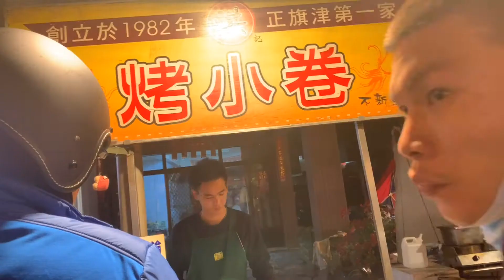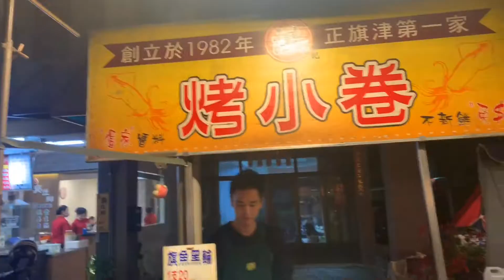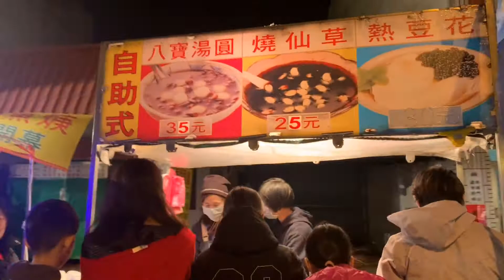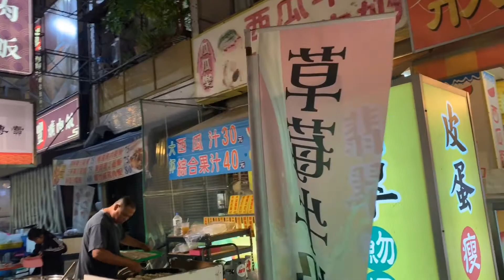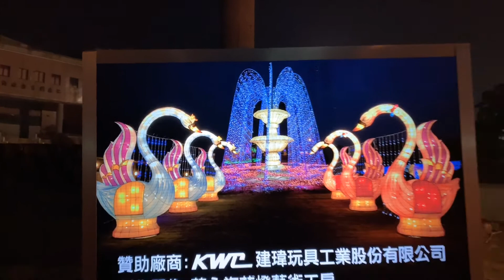Taiwanese Street Food Rende NightMarket | Filipina Taiwanese Couple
Hello Mga Ka-Dear;
I've known this place for years as Rende Night Market because it is located at Rende Road, so Filipino's who work nearby also called it as where it is located, but the exact name of the place is Zhong Cuo NightMarket that only opens every tuesday at 5:30pm - 10:30pm. Taiwan is very known in these kinds of NightMarkets where people come and go and buy what they want to eat and use. I just want to share it with you mga ka-dear.

Zhong Cuo Night Market (鍾厝夜市)
Address: Zhongqing Road, Rende District, Tainan City, 717
Hours: 10:30 Closed ⋅ Opens 5:30PM Every Tuesday only

PS: Video taken last February pa po.

Camera Used:
iPhone XSMax
Video Editing Used:
Capcut

Send me something:
No. 20, Lane 77 Zhongshan 7th Street Neighborhood 28, Nanbau Village, Guiren District,
Tainan City, Taiwan 711